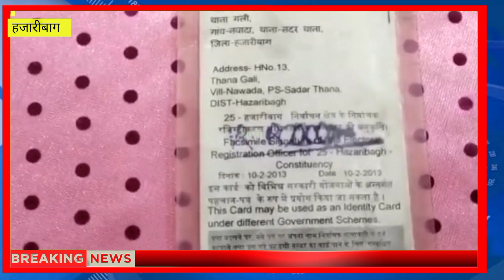Hazaribagh। दारोगा बाबू का प्रेम विवाह करना पड़ा भारी, अब सुरक्षा की कर रहें गुहार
दारोगा बाबू ने प्रेमिका से मंदिर में रचाई शादी

Hazaribagh aaj ka news
हजारीबाग न्यूज
Hazaribagh ka news

गढ़वा जिला का पसंदीदा सोशल मीडिया नेटवर्क

गढ़वा दृष्टि के विभिन्न प्रखंडों के व्हाट्सएप ग्रूप से जुड़े

सभी जगह के न्यूज के लिए👇👇

गढ़वा दृष्टि #1

गढ़वा दृष्टि #2

गढ़वा दृष्टि #3